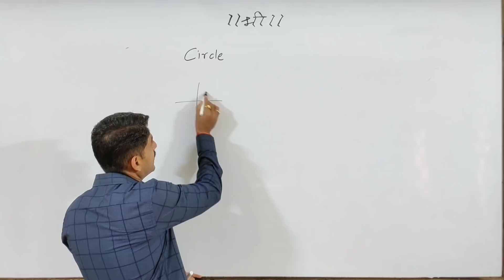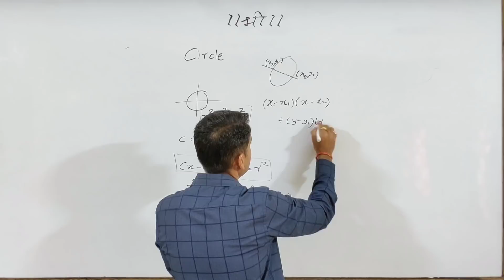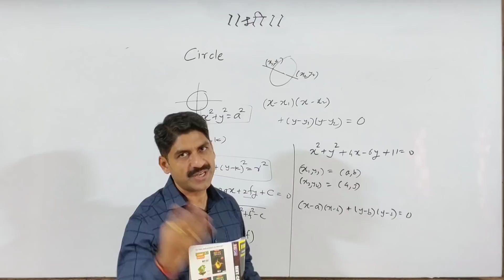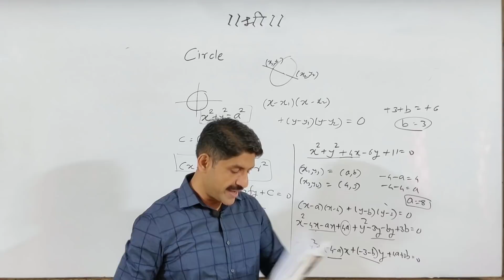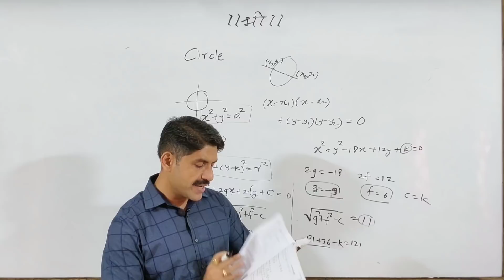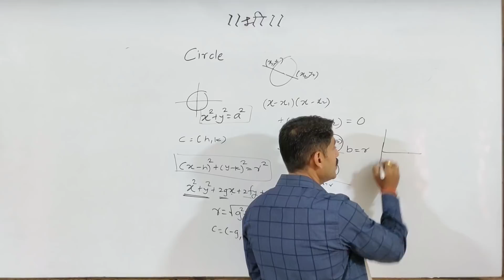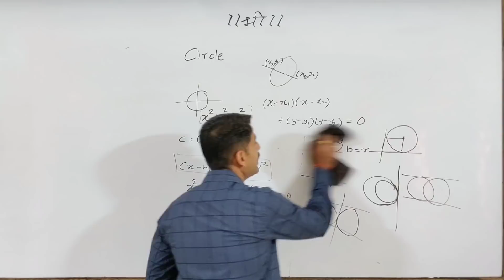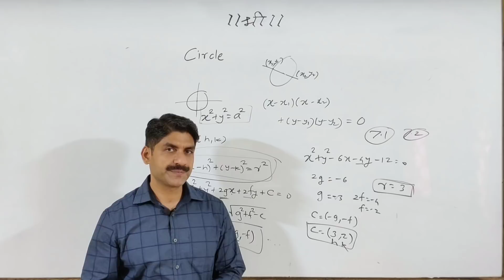Circle | Most IMP Concepts | Quick Revision | Maths | MHT-CET